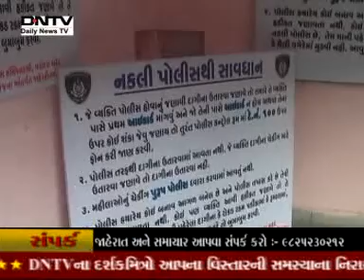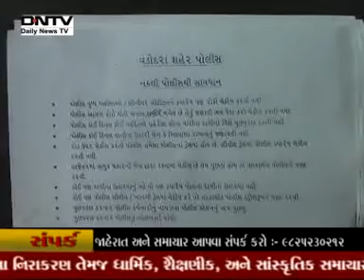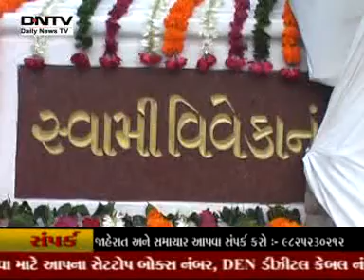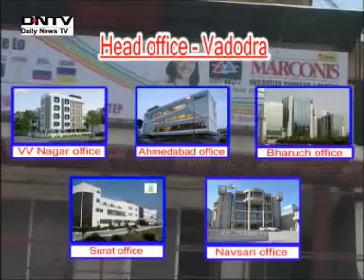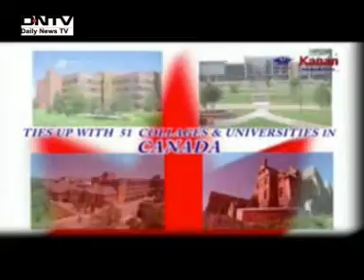DNTV NEWS 12 01 2014